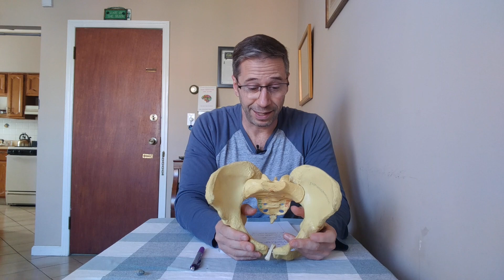What is a Patho PEC?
Patho PEC refers to a bi-laterally extended pelvis that lacks normal stability.

This means we are dealing with an anterior pelvic tilt on both sides of the pelvis coupled with a lack of structural integrity and an externally oriented body.

This lax position of the pelvis (and upper body) can lead to countless issues, including pelvic floor dysfunction, SI joint dysfunction, back pain, neck pain, and headaches.